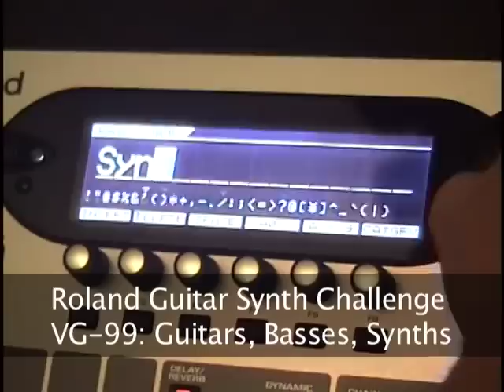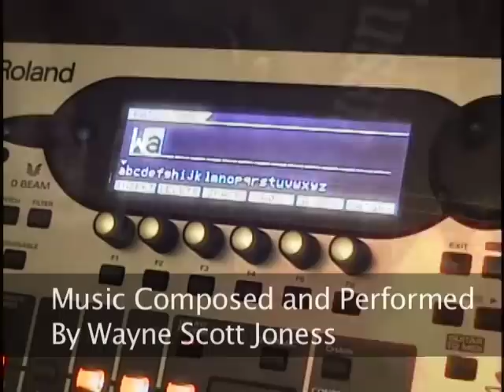Roland Guitar Synth Challenge - Wayne Joness - VG-99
This clip is an alternative version of my 2nd place, 2010 Roland Guitar Synth Challenge video, using the modern VG-99 in place of the original clip which used vintage Roland synths like the GR-300, GR-700 and GM-70. The sounds rendered by the VG-99 are excellent, from the clean guitar tones to the distorted GR-300/Les Paul combination.